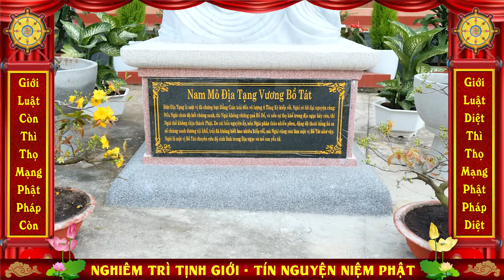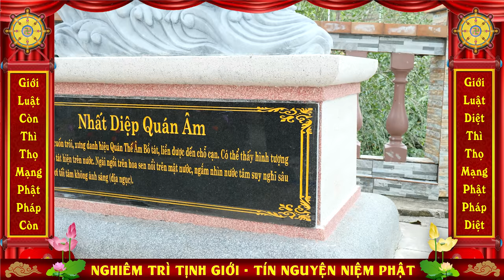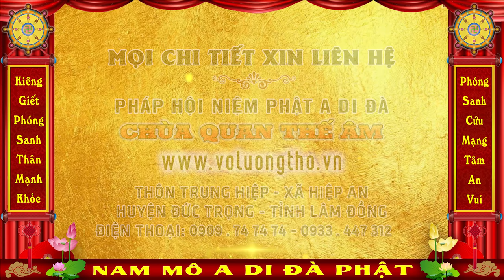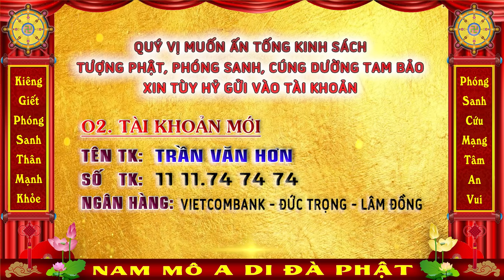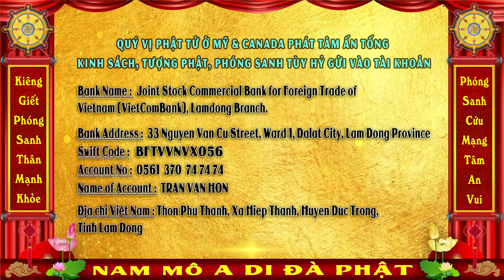ĐĐ. THÍCH GIÁC NHÀN Thuyết Giảng Nghiêm Trì Tịnh Giới Không Ăn Phi Thời (Ngày 30/10/2021)